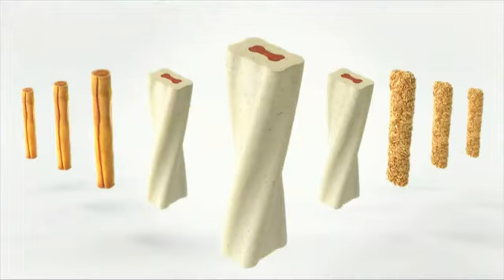Музыка из рекламы Purina Busy - Get Busy (2013)